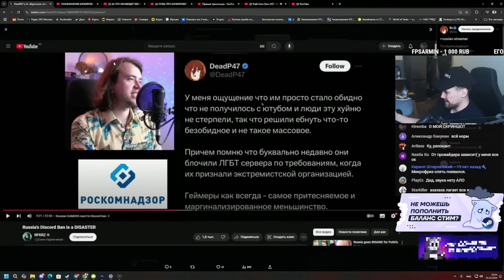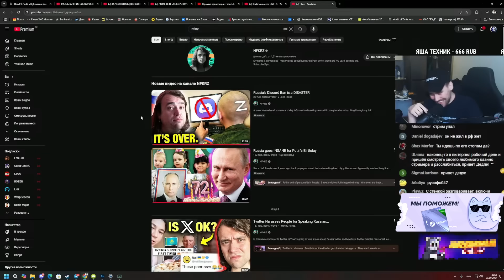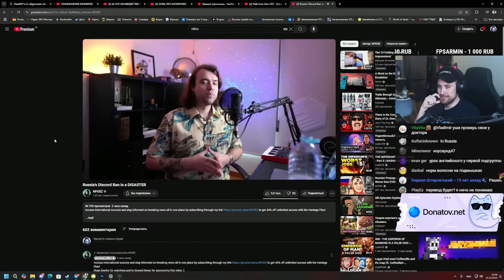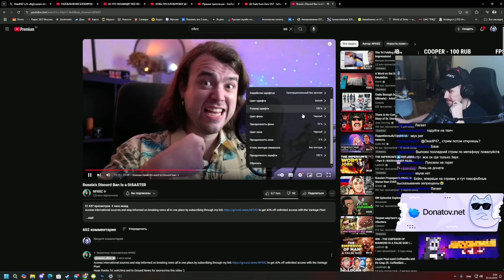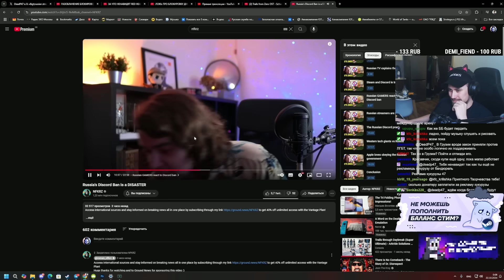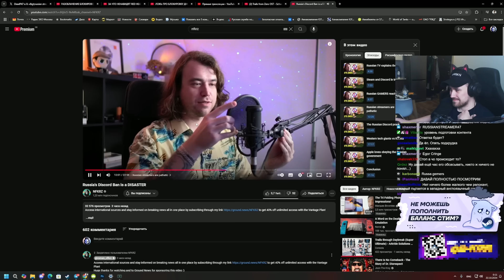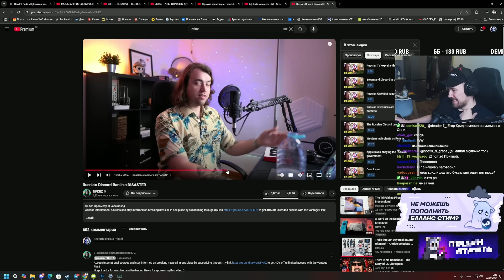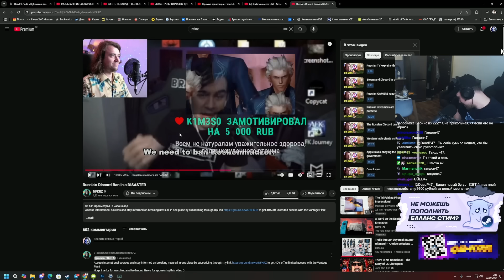DEADP47 РАЗБИРАЕТ РОЛИК NFKRZ - Russia's Discord Ban is a DISASTER